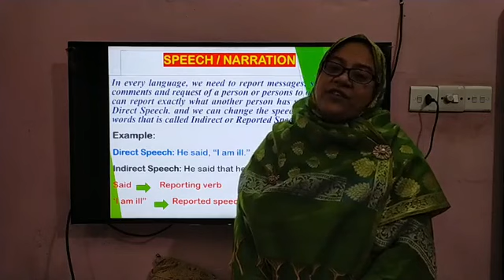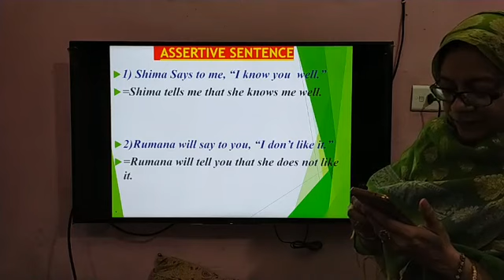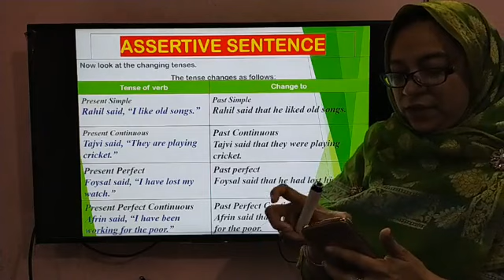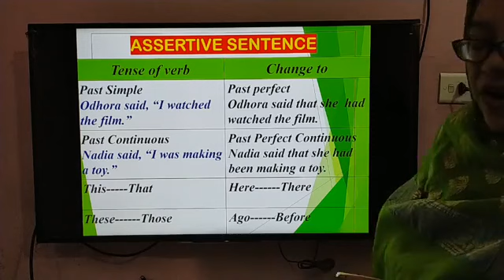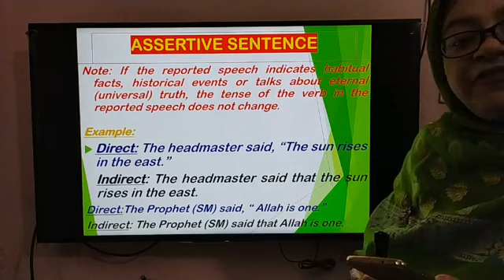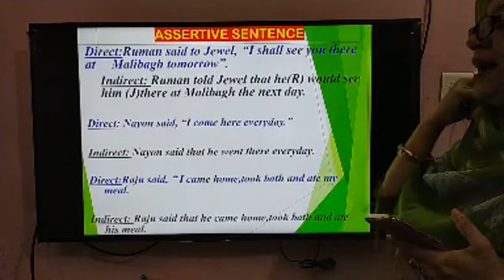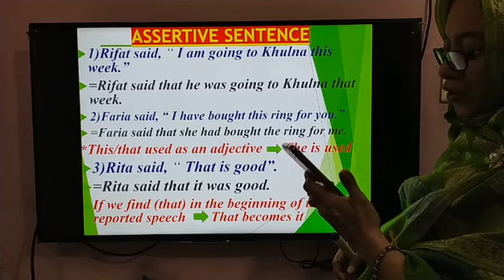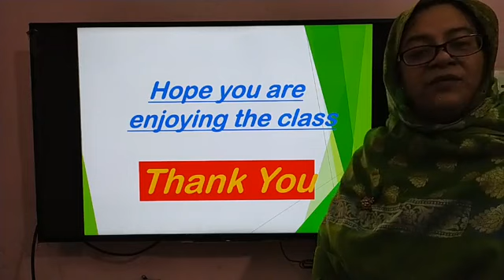Narration (Part 1) ।। 13 June 2020 ।। English ।। Class 8 ।। কিশোর বাতায়ন জিজ্ঞাসা